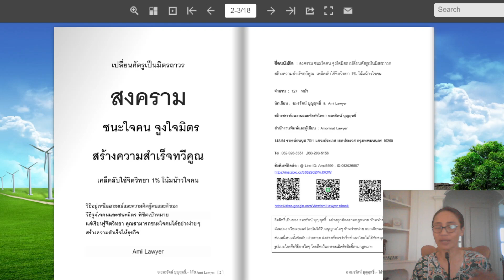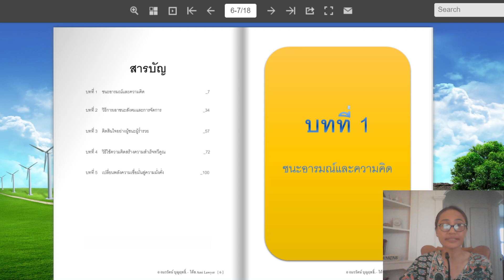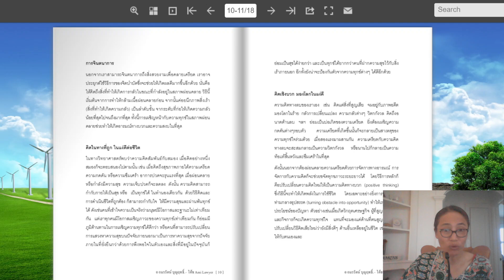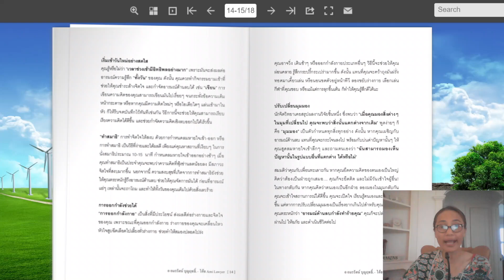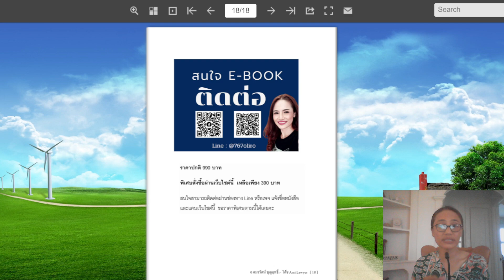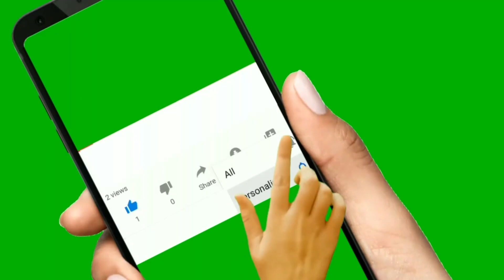สงครามชนะใจคน จูงใจมิตร I จิตวิทยา 1% ค้าขายดี เปลี่ยนศัตรูเป็นมิตรถาวร สร้างความสำเร็จทวีคูณ Ep.01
รีวิว E-book วิธีอยู่เหนืออารมณ์และความคิดผู้คนและตัวเอง วิธีจูงใจคนและชนะมิตรพิชิตเป้าหมาย แค่เรียนรู้จิตวิทยา คุณสามารถชนะใจคนอย่างง่ายๆ

พิชิตใจคน  สร้างมิตร สร้างความสำเร็จ ประตู้ด้านแรกคุณจะต้องชนะอารมณ์และความคิดของคุณ หนังสือเล่มนี้ บอกวิธีเอาชนะใจผู้คนและตัวเองง่ายๆ  เข้าใจจิตใจของผู้คน ทำอะไรก็สำเร็จง่ายเร็ว

วิธีชนะตัวเองสู่ประตู้หัวใจผู้อื่น เริ่มที่ตัวคุณสงบ คุณย่อมชนะใจคนอื่นและสังคมได้ เราทุกคนสามารถสร้างความสำเร็จจากสังคมนี้และสร้างความสุขได้ ด้วยจงใจสร้างมันให้เกิดขึ้น ตั้งจิตให้มั่น ให้ใจรู้สึกดี รู้สึกสงบ เต็มเปี่ยมด้วยความสุข ความรัก เมตตา และความปรารถนา ความฝันสามารถสร้างสรรค์ให้เป็นจริงได้ด้วยจิตใจของคุณ

บทที่ 1    ชนะอารมณ์และความคิด
บทที่ 2    วิธีการเอาชนะสังคมและการจัดการ
บทที่ 3    ติดสินใจอย่างผู้ชนะผู้ร่ำรวย
บทที่ 4    วิธีใช้ความคิดสร้างความสำเร็จทวีคูณ
บทที่ 5    เปลี่ยนพลังความเชื่อมั่นสู่ความมั่งคั่ง

อ่านเนื้อหาเพิ่มเติมตามลิงค์ด้านล่าง